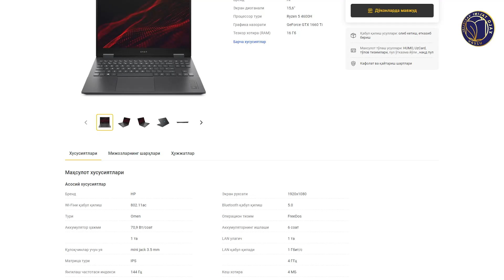Copywriting. 19- dars. Pul topish uslublari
"Copywriting" videokursining navbatdagi darsida Kopirayterning pul topish uslublari haqida gaplashamiz!